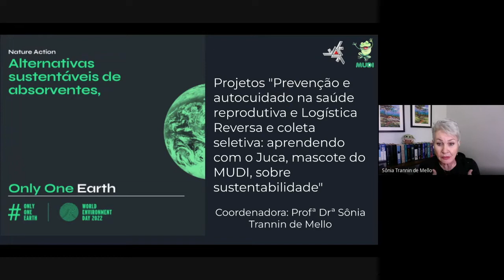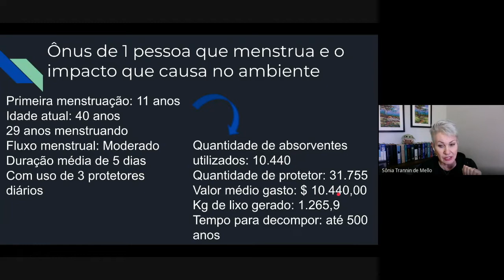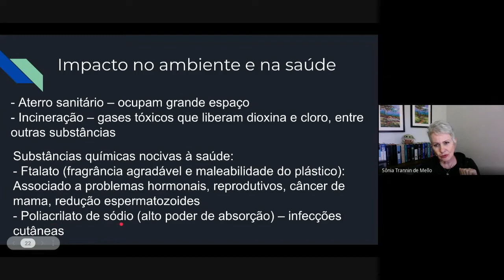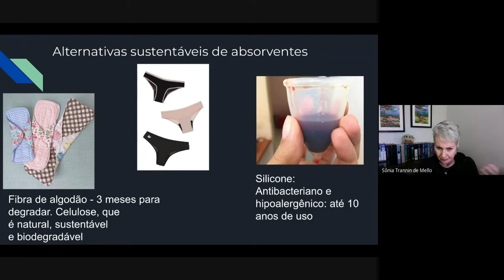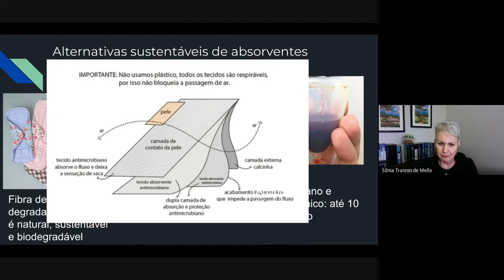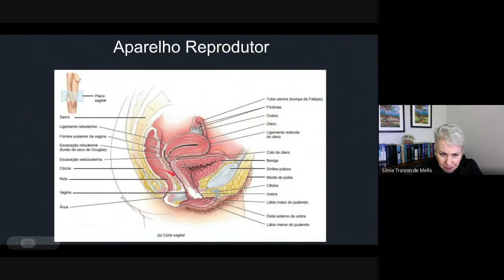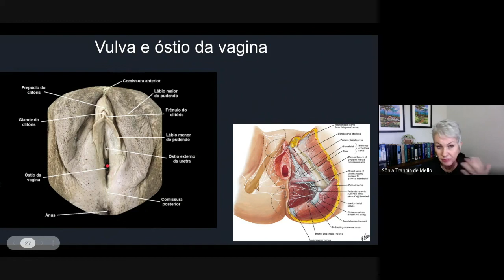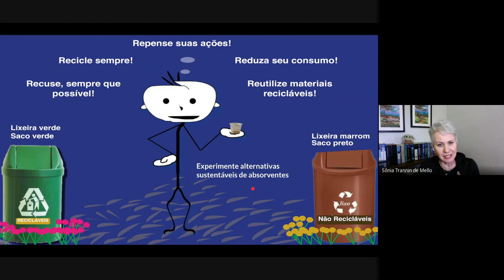Alternativas sustentáveis de absorventes - Semana do Meio Ambiente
Em comemoração a Semana do Meio Ambiente de 2022, a Prof. Sônia Trannin apresenta alternativas sustentáveis de absorventes.